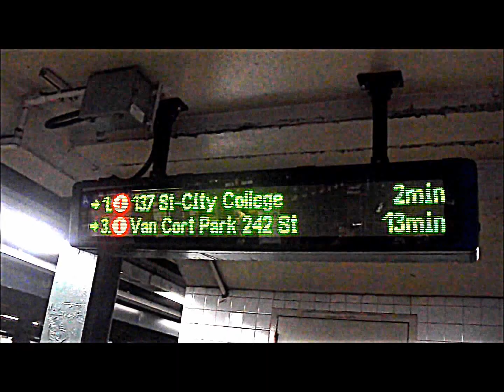Approaching Clock @ Times Sq. (Seventh Ave.) [B.C. 669]